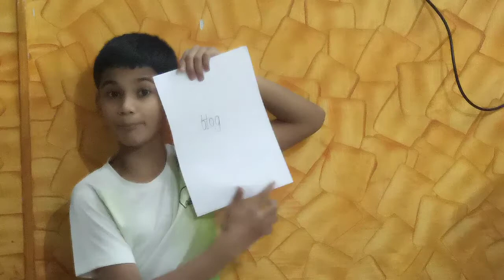Learn Daily English 10 Word's with Agastya Naik 15-9-2021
Belly
Bitter
Blaze
Bleach
Blend
Blender
Blew
Blindfold
Bliss

This is the effort to make my child consistently learn 10 words per day as well as to inspire other children to follow the practice.